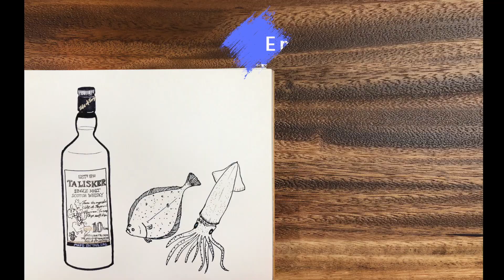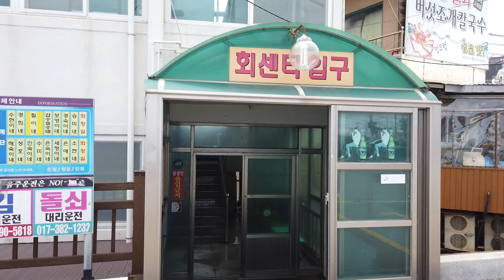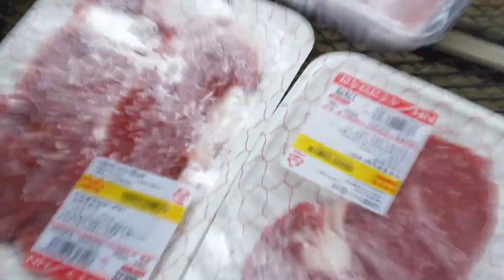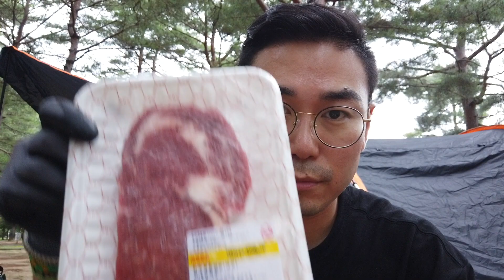여행지에서 탈리스커 한 병 끝까지 즐기기! [MJ술튜브]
휴가철 조오은 위스키 한 병이면 어디든 지상 낙원이죠.
함께해서 좋은 벗, 탈리스커
온갖 방법으로 곁들이는 활용법을 알려드려요
오늘은 시음 요정들과 함께합니다!!